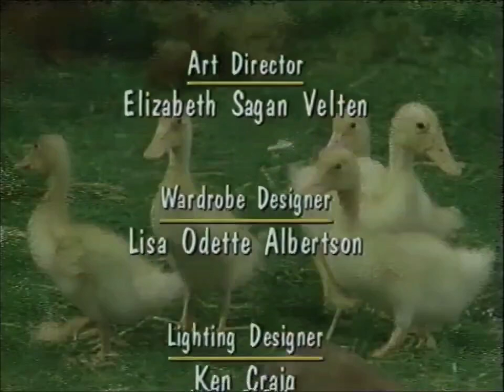Sing and Dance with Barney Credits